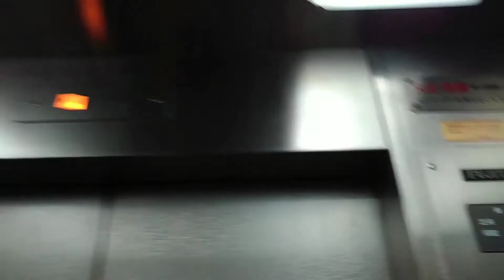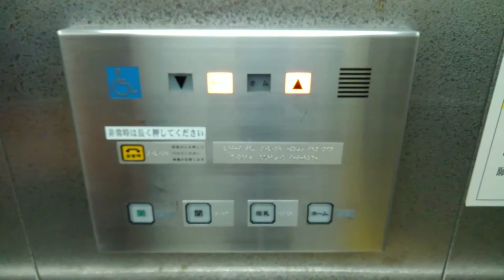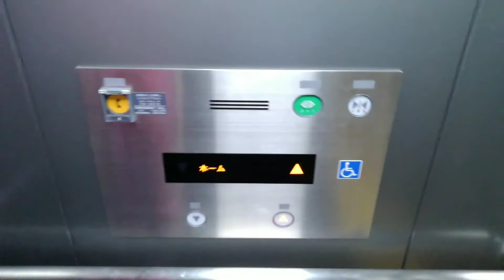[更新前・更新後]大阪市営地下鉄長堀鶴見緑地線のエレベーター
1個目の動画
機種:ロイヤルスーパーダインインペリアル(特注)